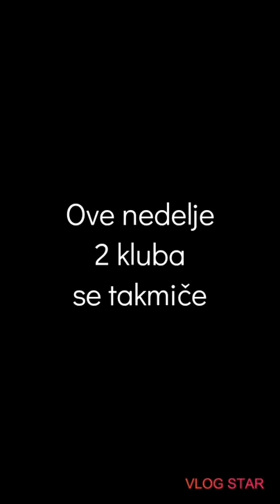Kk Grbalj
Postava(1
Vuk Vujnic
Luka otašević
Ognjen Kapičić
Bogdan Konić
Milan begović

1/2 postava
Pomoć
Balša Bujković